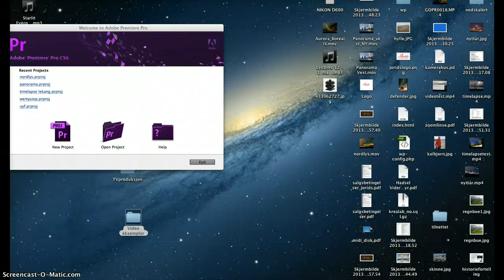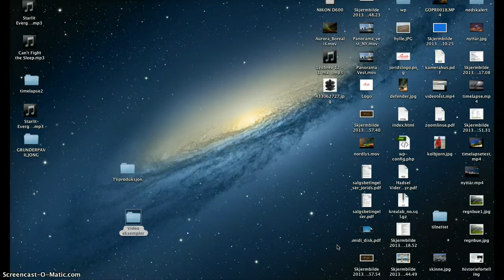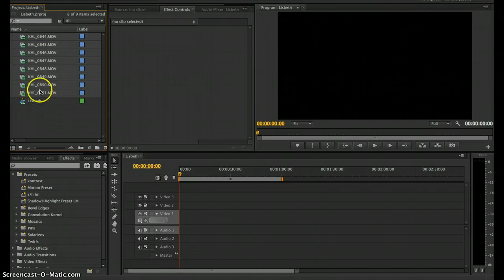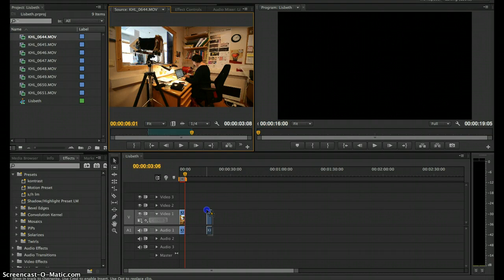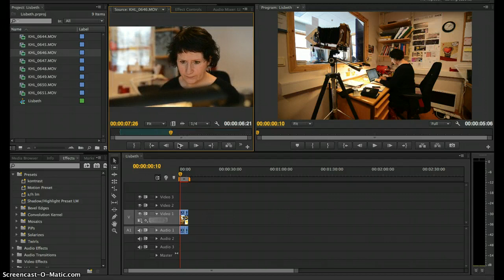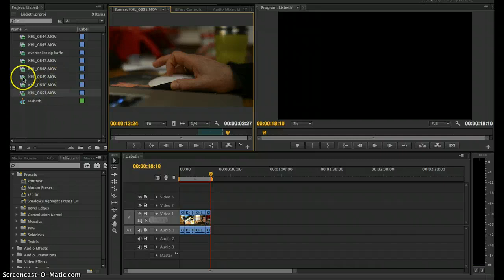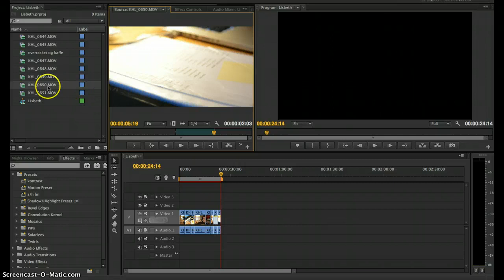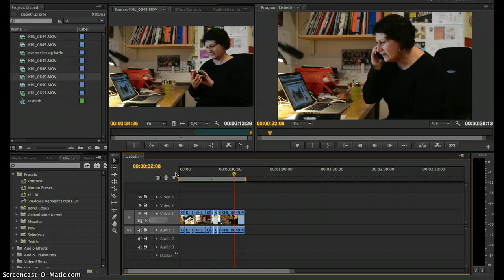Premiere del1 - lisbeth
MK1 - innføring i premiere